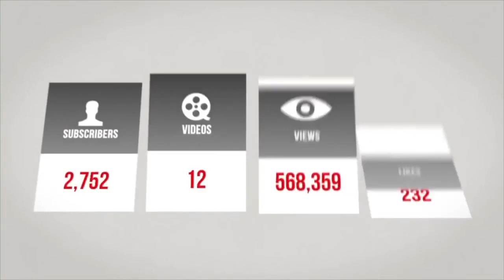The Israelites: Just Because You're In College Doesn't Mean You're Not A Slave Today